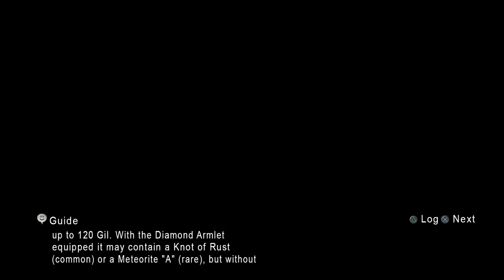💥 Final Fantasy XII: The Zodiac Age — Guides — Where to farm the Gravity mote